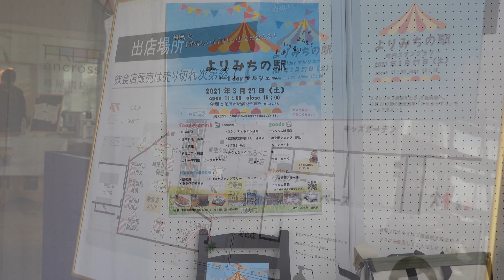よりみちの駅 1dayマルシェ @encross 【4K】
2021年3月27日 encrossで1dayマルシェ「よりみちの駅」が開催。